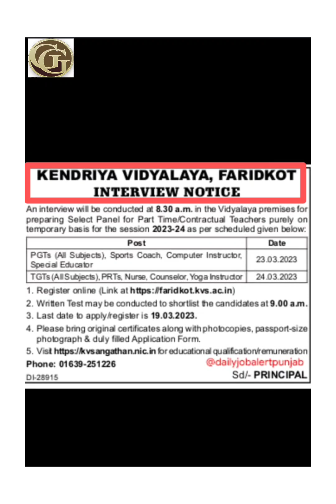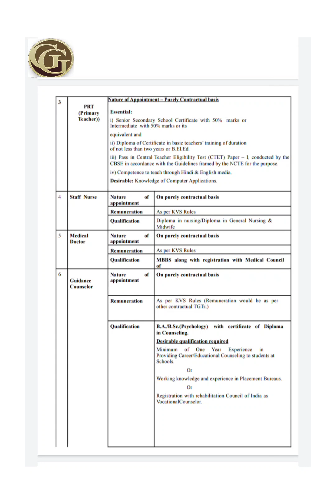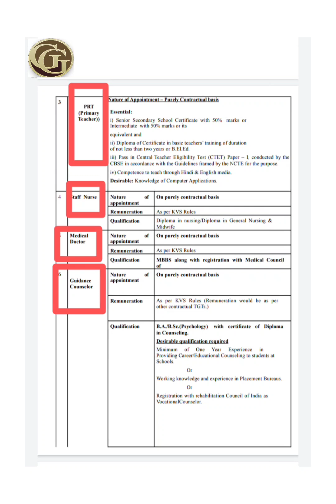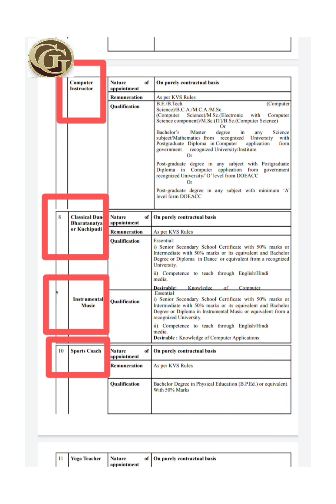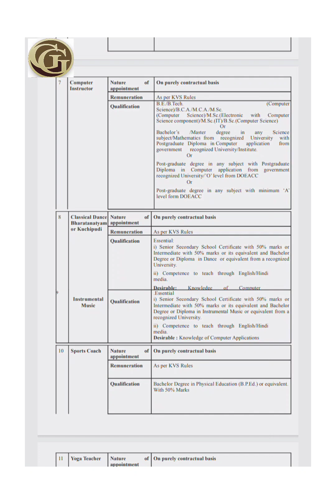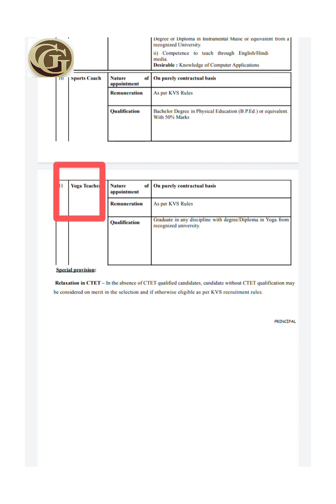PGTs, TGTs, PRTs, Sports Yoga coaches recruitment 2023